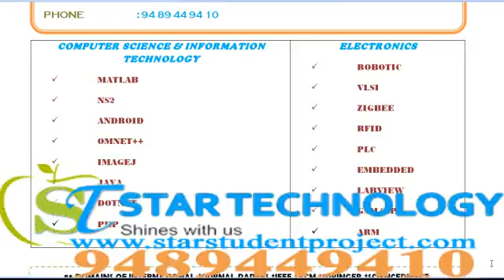MPHIL PROJECTS IN HIMACHALPRADESH